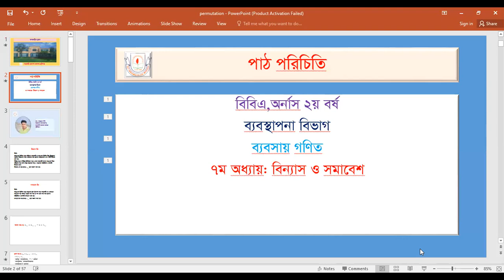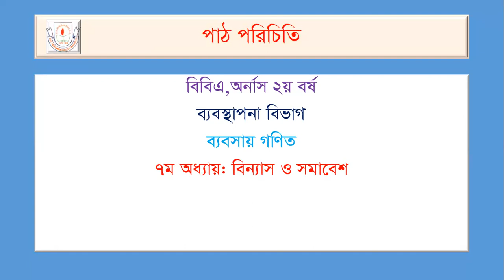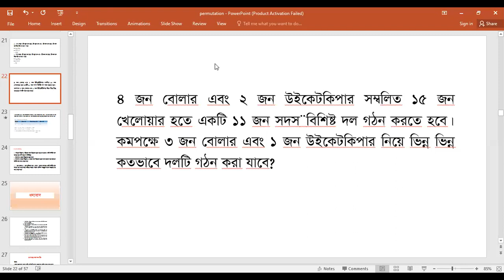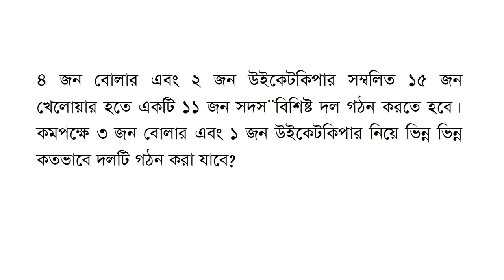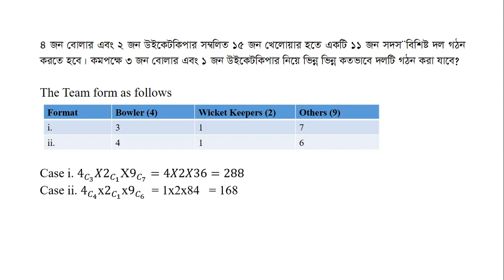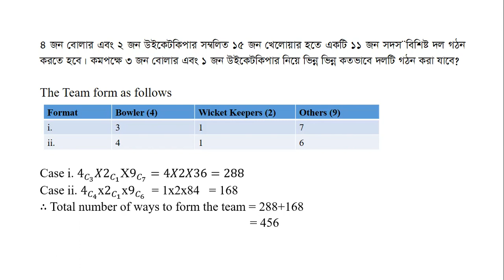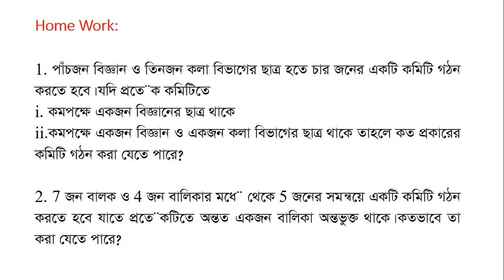Permutations & Combinations-4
Mohammad Mamunur Rashid||Lecturer(Management)||Govt. Haraganga College,Munshiganj||Business Mathematics||BBA(Hon's) 2nd Year||Chapter-7||Permutations and Combinations||